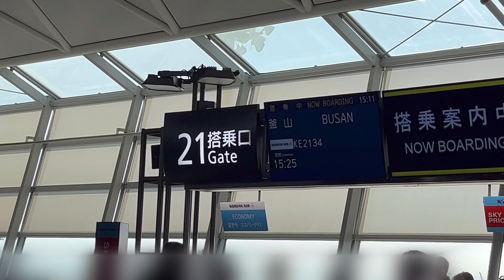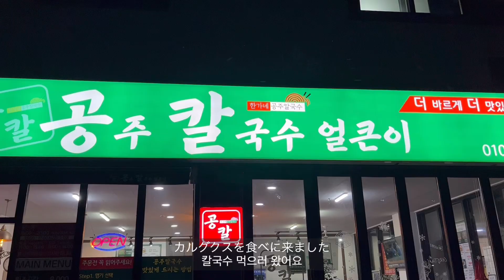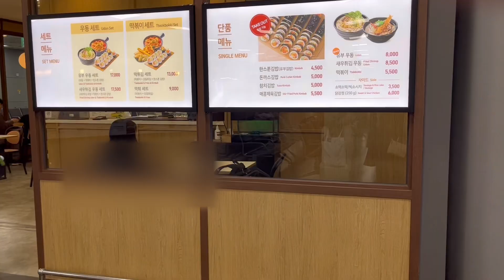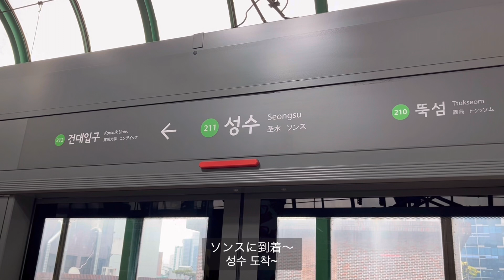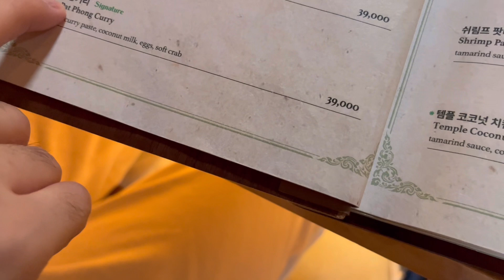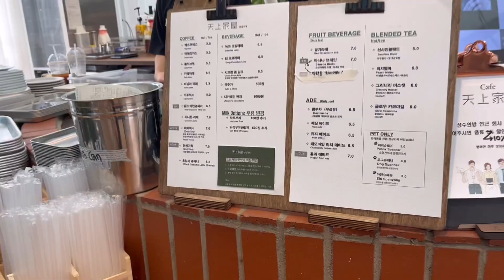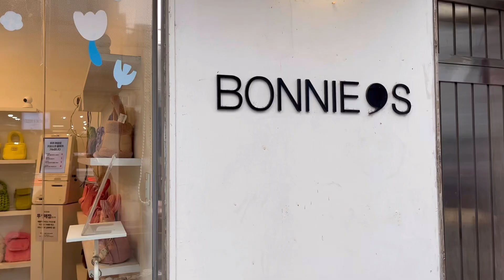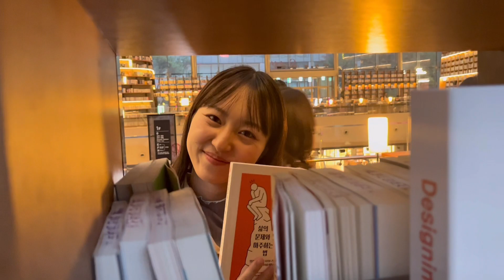〔日韓カップル〕60日ぶりの再会！初めてのソウルデートが幸せすぎた💏前編｜Vlog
2ヶ月ぶりに再会した私たち。
今回は初めてのソウル旅行に行きました！

美味しいご飯、お洒落なカフェ、大きな博物館、ショッピングなど…